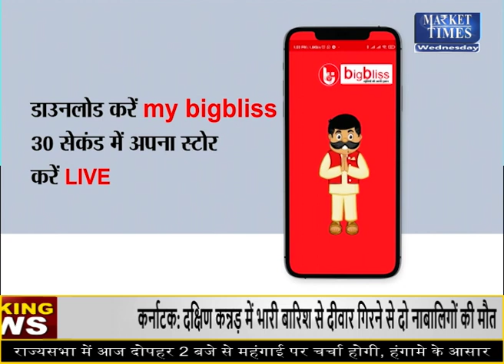देश में चावल की कीमतों पर मंडराया खतरा